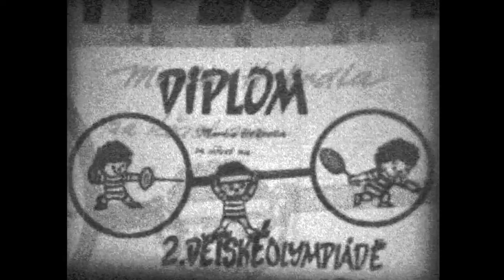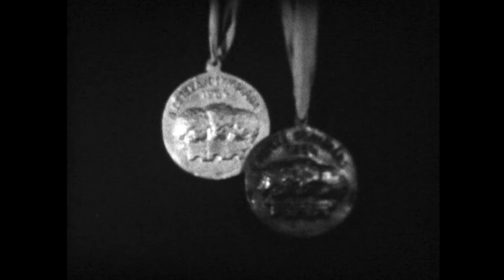PRAHA 1964 2. dětská olympiáda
Martin Hekrdla
Josef Hekrdla